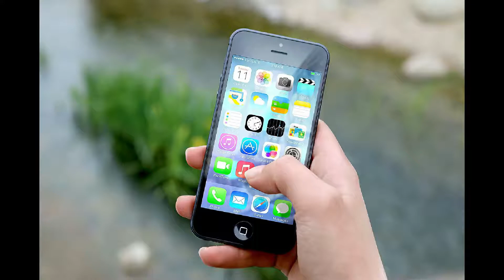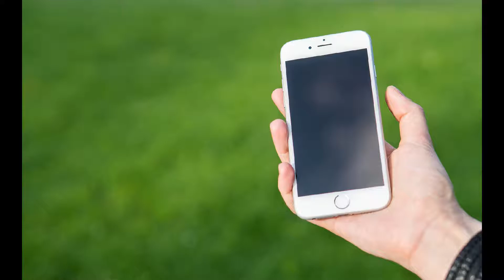Handynutzung der Geschwister-Scholl-Schule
In diesem Video geht es um die Handynutzung an unserer Schule.